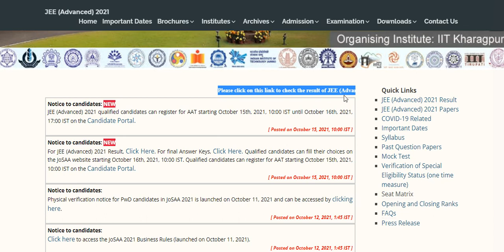JEE ADVANCED 2021 RESULT IS OUT CHECK NOW LINK IN DESCRIPTION